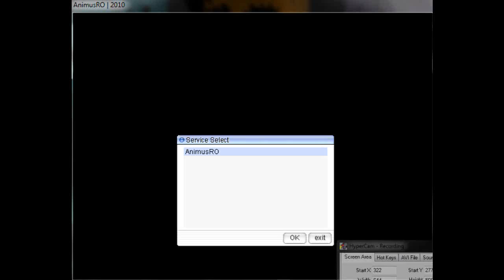Lets play some Ragnarok!